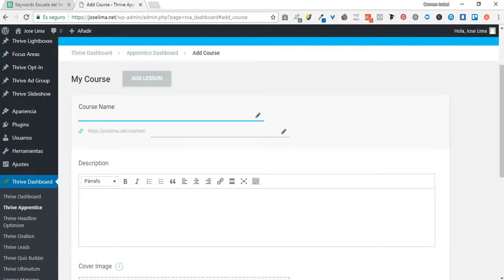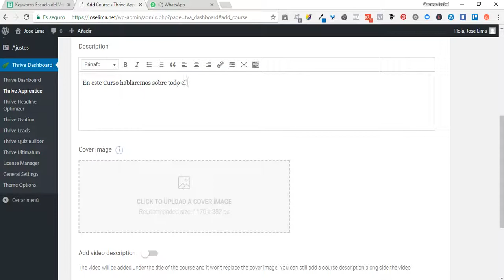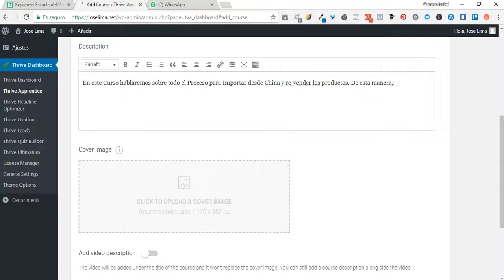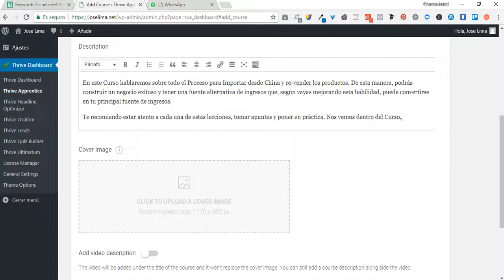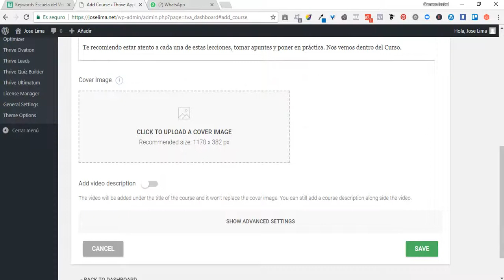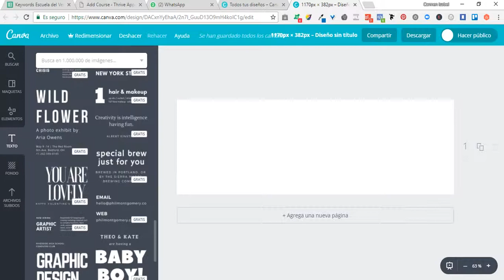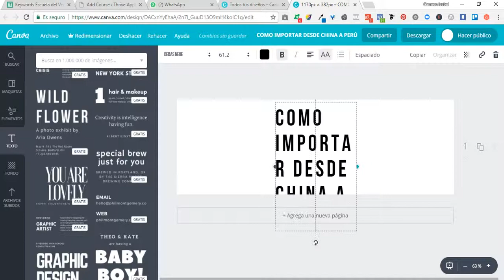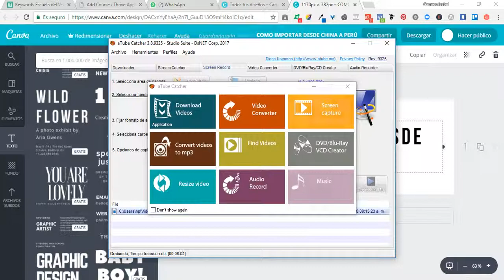Primera Parte de Explicación (introducción a thrive apprentice)